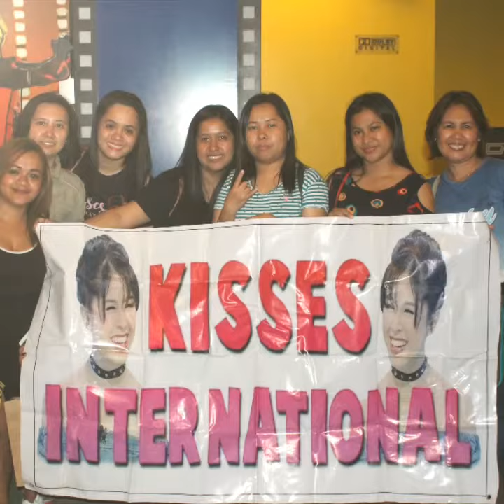Kisses Delavin and her Kissables photos by Manuel Flores (apotipoti channel)